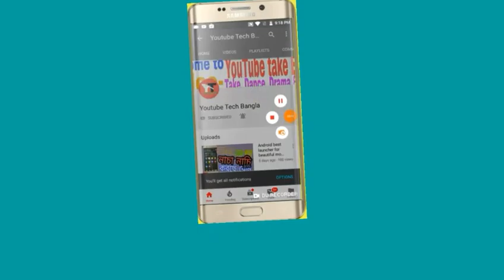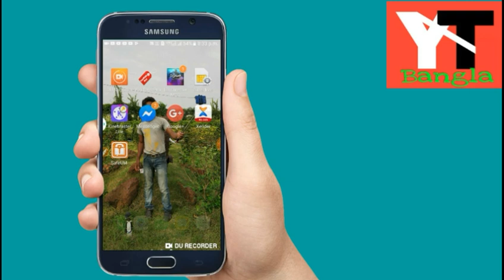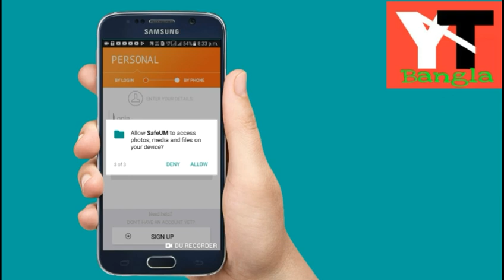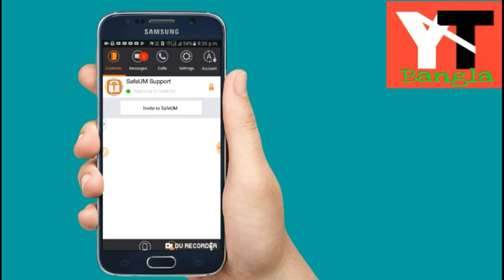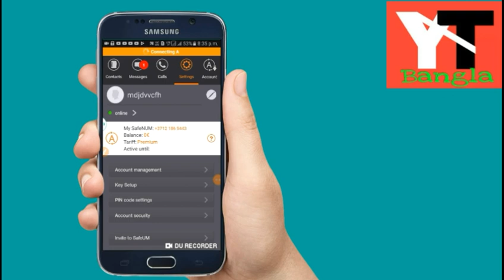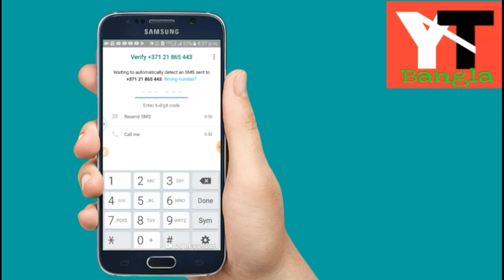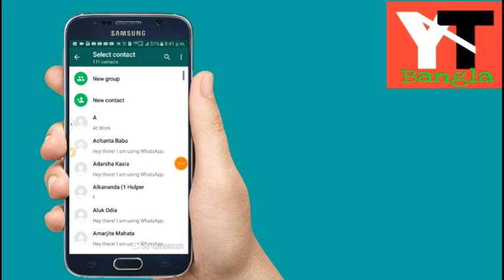How to use WhatsApp in other country's||কিভাবে অন্য দেশের নাম্বারে হোয়াটসঅ্যাপ ব্যবহার করবে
How to use WhatsApp in other country's||
কিভাবে অন্য দেশের নাম্বারে হোয়াটসঅ্যাপ ব্যবহার করবে

Youtube tech Bangla